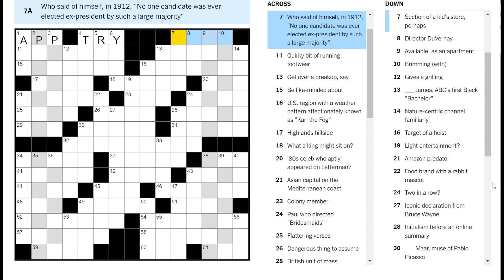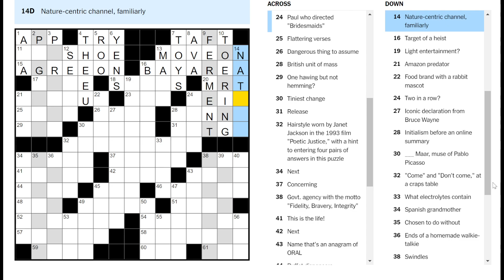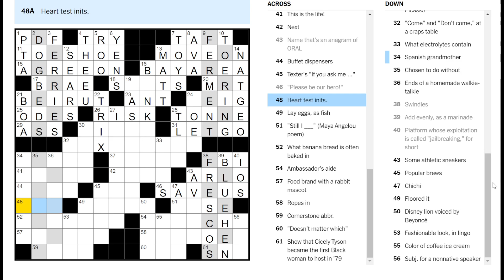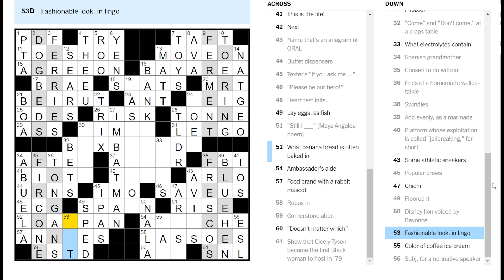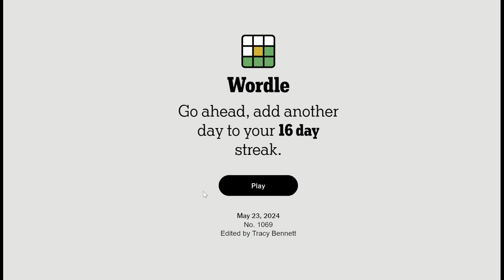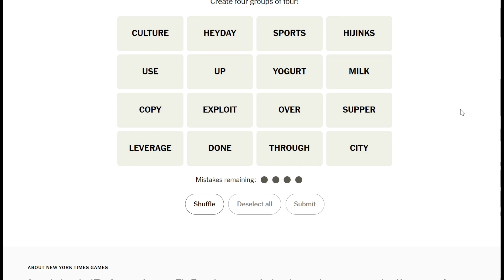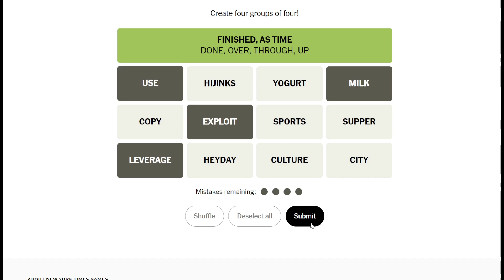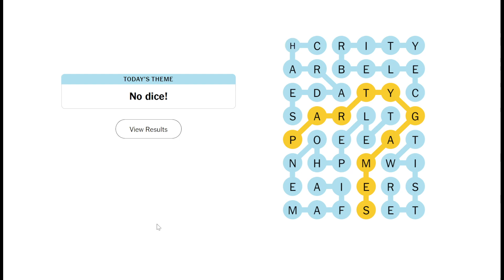Quirky bit of running footwear (Thursday crossword & puzzles)